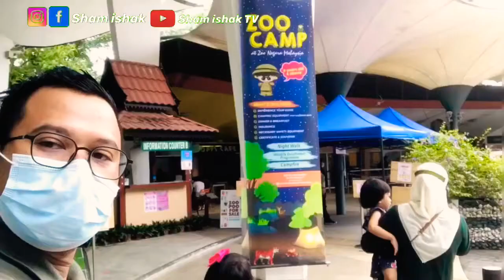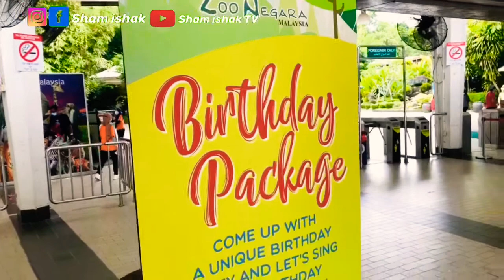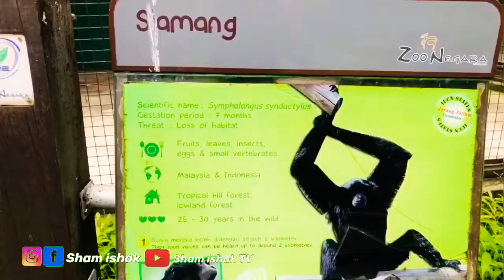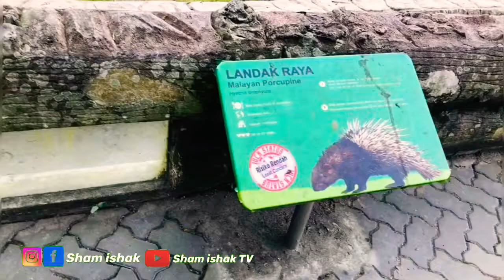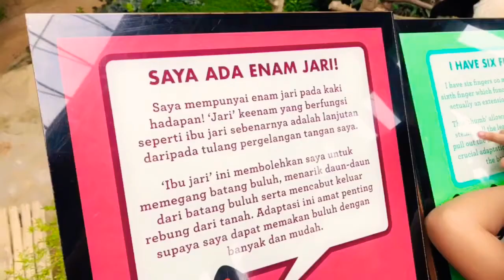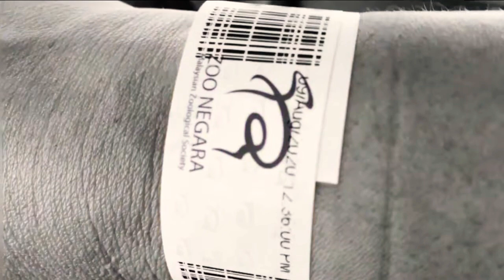PENGALAMAN DI ZOO NEGARA, BOLEH KE PKPB KE SINI? SAYA PUN TAK PASTI, WAJIB TUNGGU ANIMAL SHOW KENAPA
Wajib tengok animal show dan panda tidur hehehehehhehe